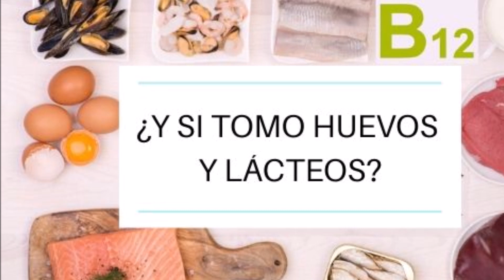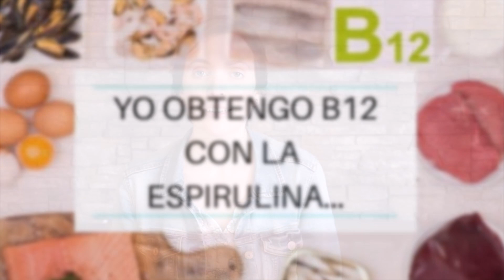💊 VITAMINA B12 en VEGETARIANOS y VEGANOS: te explico brevemente TODO lo que debes saber.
¿En qué casos tengo que suplementar la B12? ¿y si tomo huevos y lácteos? ¿en qué dosis debo suplementar? ¿cuánto me duran las reservas? 🌱

Estas son algunas de las preguntas que te resuelvo en el video acerca de la vitamina B12 en vegetarianos y veganos. No pierdas atención, porque es MUY IMPORTANTE la correcta suplementación de esta vitamina.

Toda la información de los vídeos de este canal es GENERAL. Para consultas personalizadas y concretas, os recomiendo el asesoramiento de un/a dietista o nutricionista especializada en vegetarianismo ✌

👇Información, artículos, reserva de cita para consulta👇

➡ Instagram y facebook: dietistasaragarces